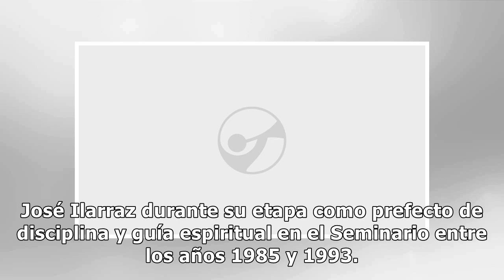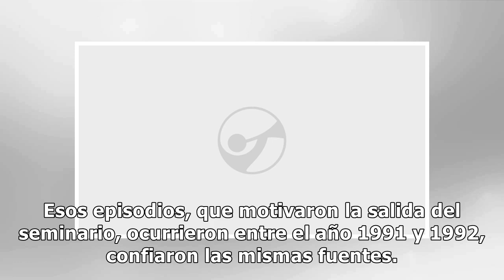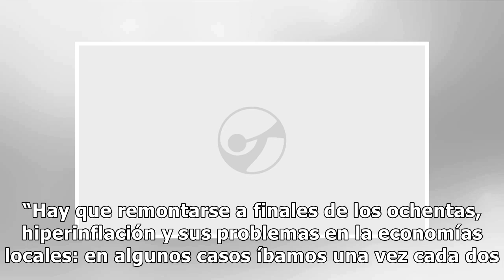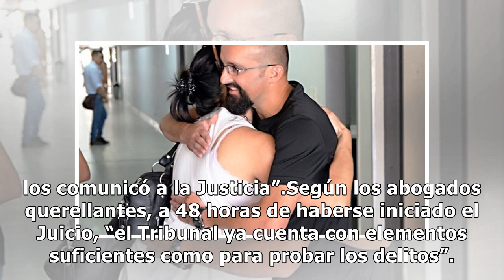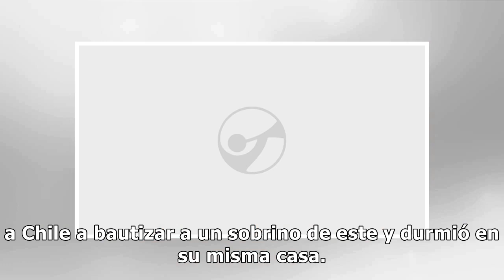Fuertes relatos sobre los abusos del cura Ilarraz, en un juicio que conmociona